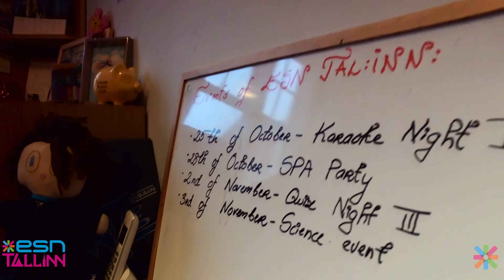ESN Tallinn office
This is where the magic of ESN Tallinn happens